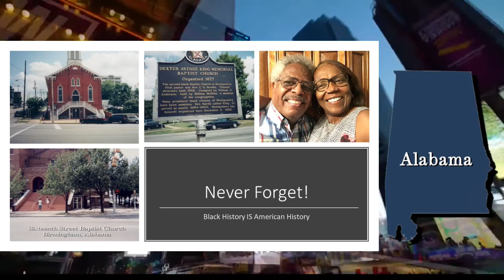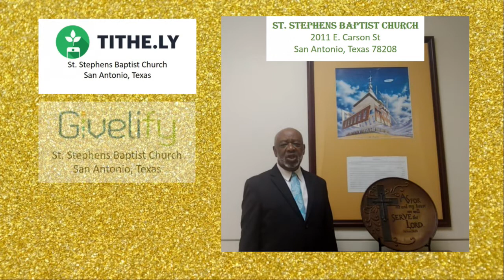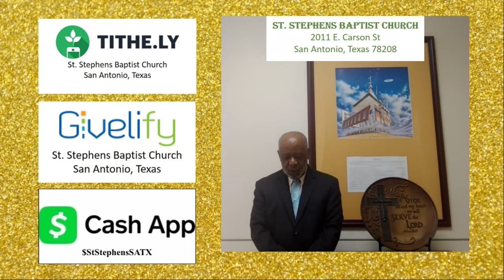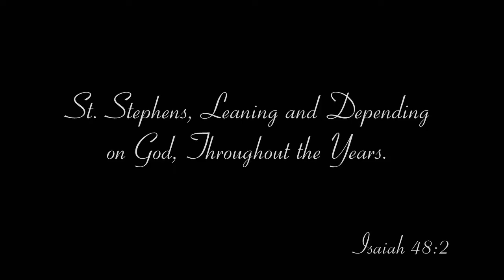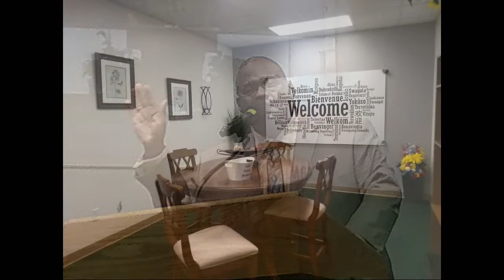50 State Tea Virtual